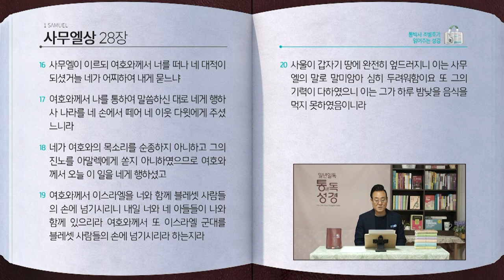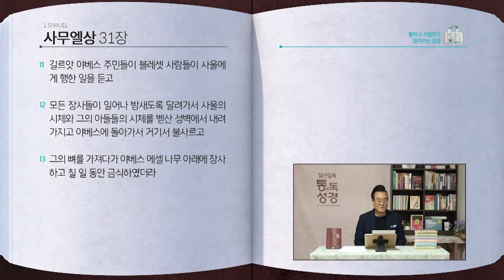사무엘상 전체 성경통독 | 통박사 조병호 함께 읽는 성경통독